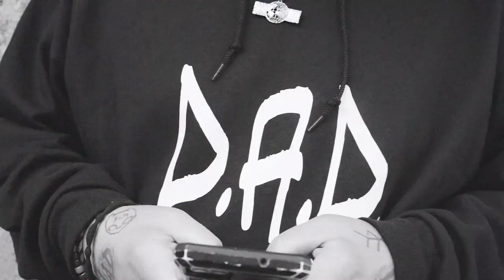Jerry Brown - Catchin Shotz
Catchin Shotz Video By Jerry Brown from D.A.D. Entertainment/Upnomusicmedia